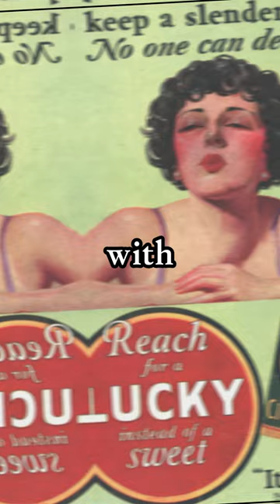How this company made $130 million, using the Art of War - Sun Tzu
In this intriguing video, we delve into the captivating story of how a multi-million-dollar company employed strategic tactics inspired by the art of war to generate massive profits. Witness the extraordinary tale of Edward L. Bernays, the genius behind public relations in the 1920s, and his audacious plan to convince women to smoke more.

Unveiling a groundbreaking campaign, Bernays aimed to associate smoking with maintaining a slim figure, crafting the iconic slogan, "Reach for a Lucky instead of a Sweet." However, in an era when women smoking was deeply frowned upon in American society, Bernays faced a significant challenge. Determined to overcome the societal taboo, he devised a masterstroke strategy.

In 1929, Bernays orchestrated a historic event known as the 'Torches of Freedom' parade, where he hired women to march down Fifth Avenue, proudly showcasing cigarettes in hand. This groundbreaking demonstration effectively shattered the stigma surrounding women and smoking, marking a turning point in cultural perceptions. Today, we witness the lasting impact of Bernays' tactics as Lucky Strike cigarettes continue to amass an astounding $130 million in revenue.

Discover the power of deception and manipulation as we explore the fascinating parallels between warfare and marketing. Uncover the psychological strategies employed by Bernays, demonstrating that in the world of business, all warfare is indeed based on deception.

Prepare to be captivated by this gripping narrative, as we unravel the captivating story of how a seemingly taboo industry flourished through strategic maneuvering, shedding light on the intricate connection between marketing, societal norms, and the power of perception.